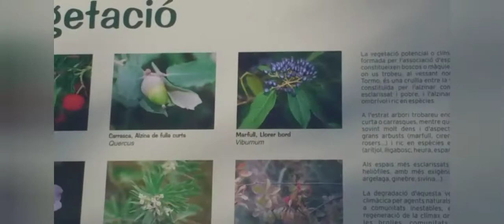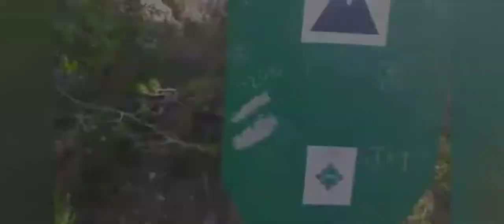اجيو تشوفو كيفاش دوزت نهاري في اسبانيا الحجر الصحي 😷 2020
Tarragona 2020